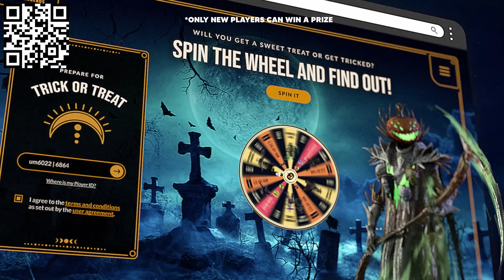A King's Ransom! - DayZ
Install Raid for Free ✅ IOS/ANDROID/PC and get a special starter pack💥 Available only for the next 30 days

Entry is Open to legal residents of THE 50 UNITED STATES AND THE DISTRICT OF COLUMBIA (EXCLUDING NEW YORK AND FLORIDA), who are 18 years or older. VOID WHERE PROHIBITED. Open only to RAID users with valid Raid Player ID. Promotion Period: 15.10 at 00:00 UTC – 05.11 at 23:59 UTC .  The Official Rules and Privacy Policy set forth here [trickortreat.plarium.com].

Check out the other creators in this video!

Filmed on Escape From Namalsk